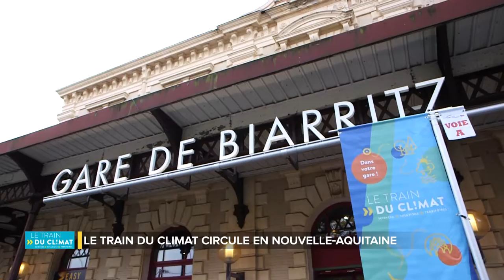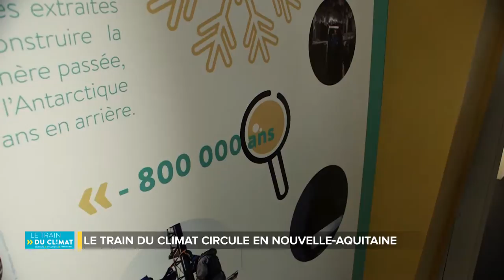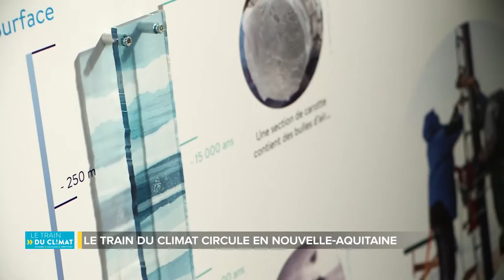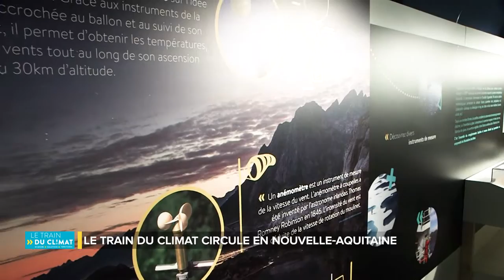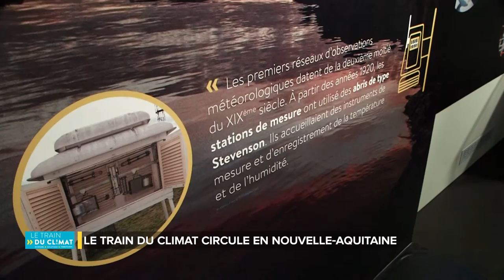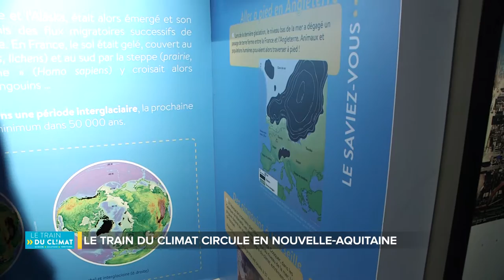Les grands évènements Région Nouvelle Aquitaine - le Train du climat partie 1